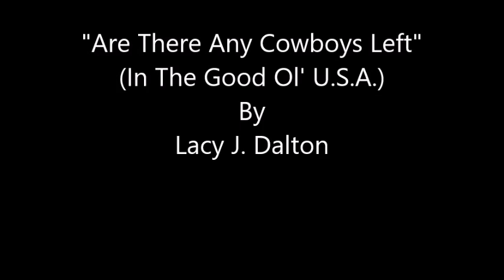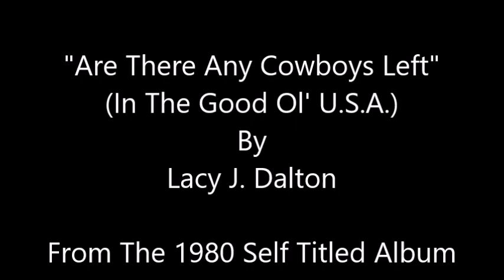Are There Any Cowboys Left (In The Good Ol' U. S. A.) ~Lacy J. Dalton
From The 1980 Self Titled Album By Lacy J. Dalton